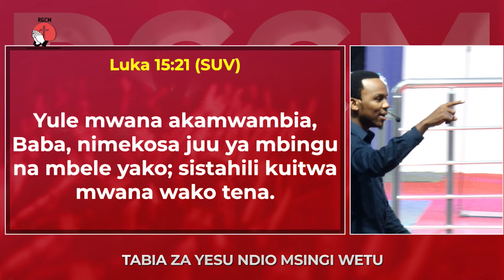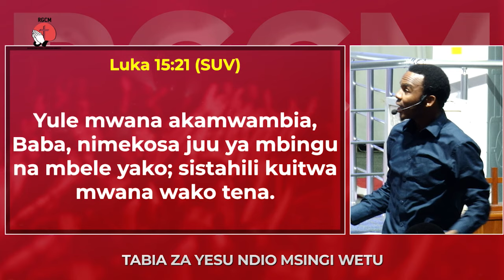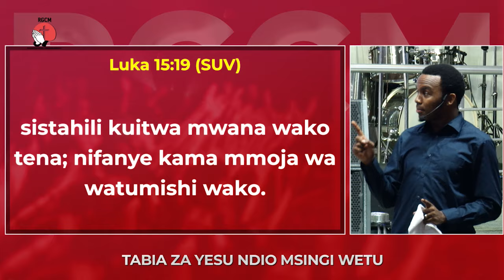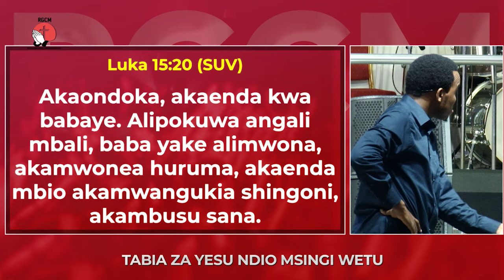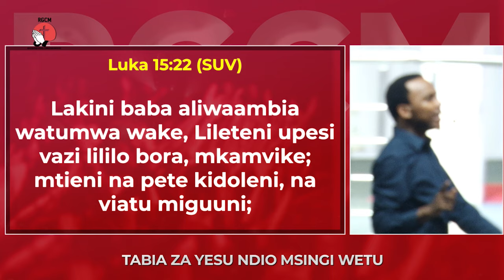USIJIPE NAFASI WALA KUJIHUKUMU BAADA YA TOBA || EV DANIELY JOSHUAN